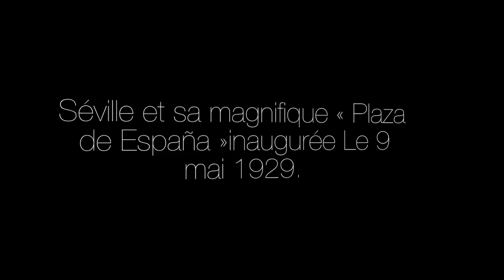plazadeespaña sevilla espagne 29/04/23